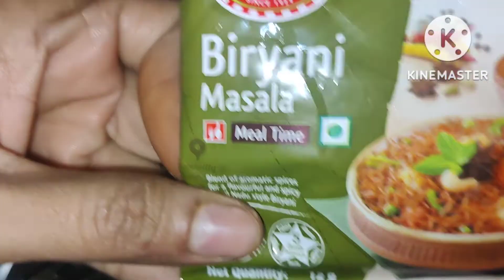कुकर में बनाएं सोया बिरियानी |cooker me banaiya biryani recipe |Soya biryani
aasan tarike se banaa biryani
soya biryani recipe
vegdumpulaocooking indian style
how to make vag biryani recipe
hoe to make Hyderabadi veg biryani
soyabeanpulao recipe